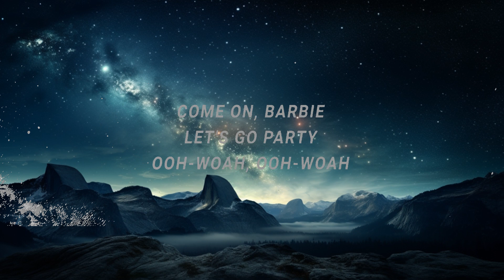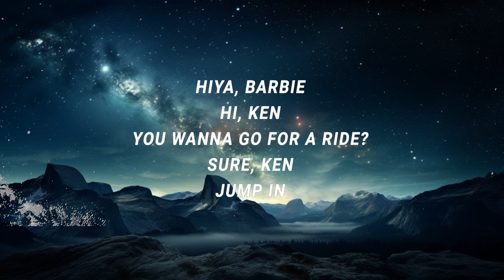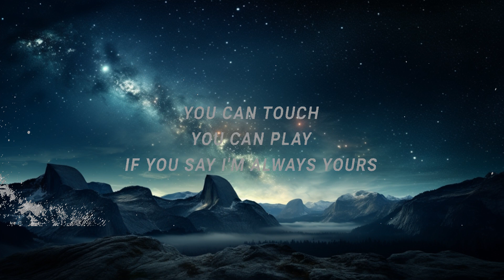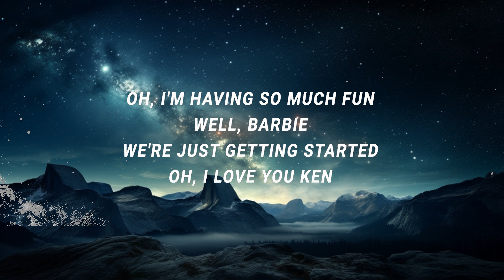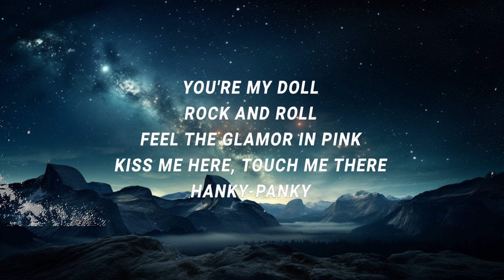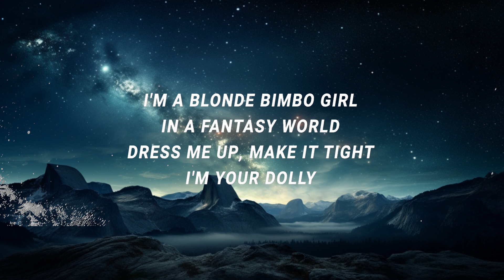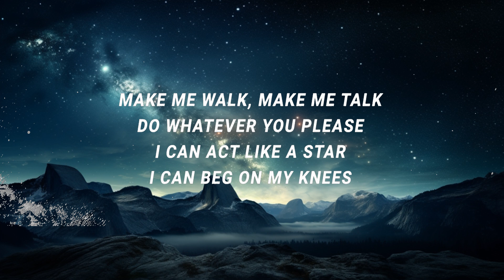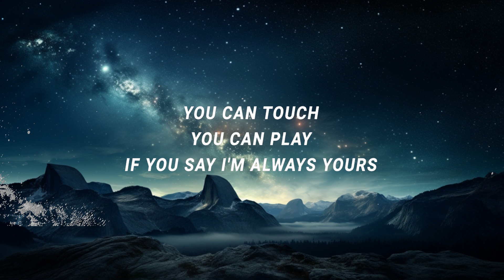Aqua - Barbie Girl (Lyrics) | Groove Gallery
(Lyrics):
[Intro: Lene Nystrøm, René Dif]
Hiya, Barbie
Hi, Ken
You wanna go for a ride?
Sure, Ken
Jump in

barbie aqua,am a barbie girl,barbie girl song lyrics,
barbie girl lyrics,barbie girl aqua,aqua barbie girl,
barbie girl,barbie girl song,i'm a barbie girl,